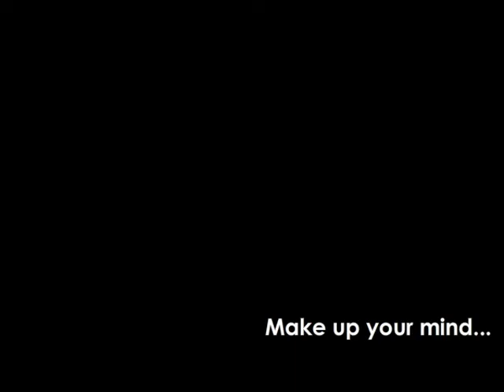Something about us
[LEER]
Esta es mi segunda animación en Flash. Siempre me ha gustado la música de Daft Punk y esta canción en especial siempre me había dado la impresión de que hubiera sido genial para un video en un funeral. La hize un poco a la carrera [en 1 día] por eso la calidad de los dibujos es menor al primero ke hize pero creo que mi visión de esta bonita canción se transmite bien.
Espero críticas, comentarios e ideas.
Una animación nueva próximamente.